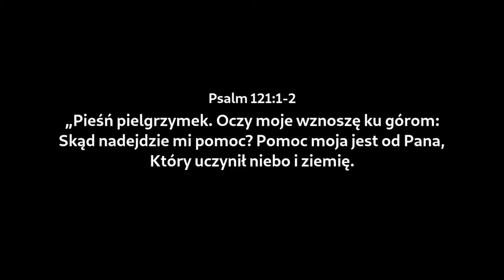Góry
Serdecznie zapraszamy do wysłuchania kazania Sławomira Wcisło, które wygłosił w naszym zborze 24 kwietnia 2021.

Niestety po raz kolejny mieliśmy drobne potknięcie przy nagrywaniu dźwięku. Dodatkowo podczas kazania pojawiły się kilkukrotnie odpowiedzi z publiczności, na co nie byliśmy odpowiednio przygotowani - musieliśmy podłożyć bardzo wzmocniony dźwięk z mikrofonu skierowanego w całkowicie inną stronę, przez co słowa te są nie tak wyraźnie nagrane jak słowa Sławomira.